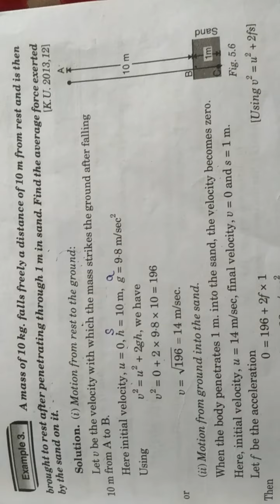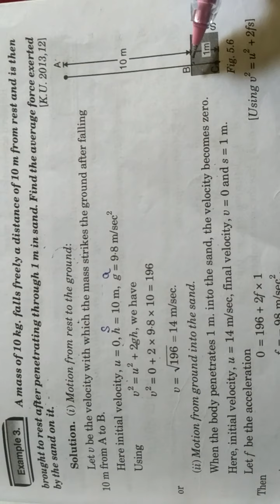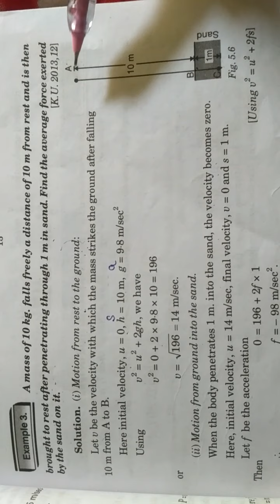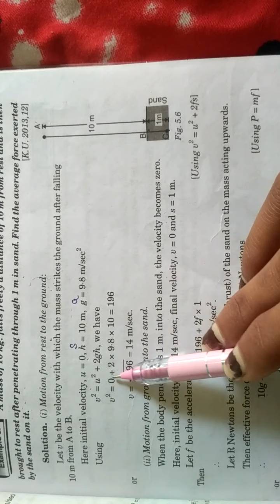Newton's laws of motion-part 18